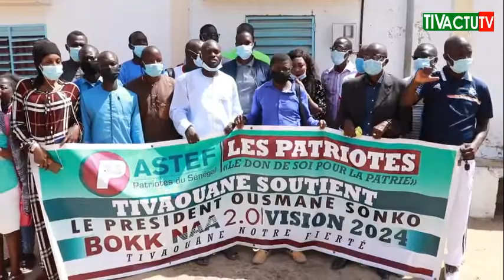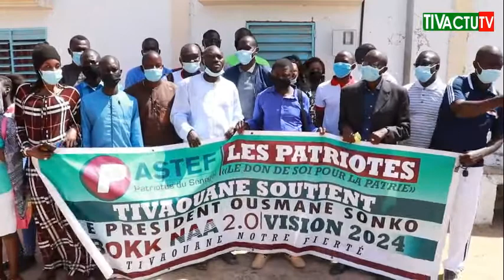🔴 Affaire Sonko: les lingueres de pastef Tivaouane promettent de faire face à la dictature de Macky